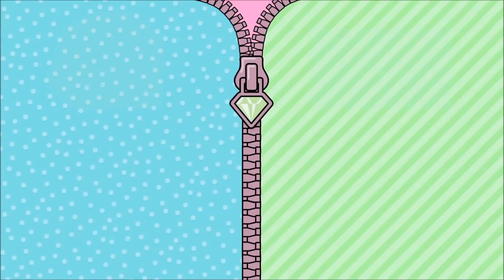LOL SURPRISE! (2017) Series 1 Dolls | :30 Commercial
LOL SURPRISE! | Series 1 Dolls | :30 Commercial

LOL Surprise! are collectible dolls with mix and match accessories.

In a world where babies run everything, little Rockers rebel against nap time and Teacher's Pets become class presidents with "Free Pizza Fridays!" 🍕 In this world 🌎, all work is play and nothing is dull cuz it's all a lil' surprising and outrageous!

LOL Surprise! has 7 layers of surprise inside! Each layer reveals a hint at which doll you’re going to get!
1 - Secret emoji message ❓
2 - Collectible stickers 😋
3 - Baby bottle charm 🍼
4 – Shoes 👠
5 – Outfit 👚
6 – Accessory 🕶
7 - LOL Surprise! doll with water surprise 💧 - will your doll tinkle, spit, cry, or change color?
Find them all to complete each club - Dance 💃, Athletic 🏀, Glam 💄, Theater 🎭, Spirit 👧, Glee 🎙, Cosplay 🎩, Glitteratti ✨, Chill Out ⛄, Hip Hop 🎤, Opposites ☯, Retro ⏳, and Storybook 📚. There are over 100 LOL Surprise! dolls to unbox and collect!

And NEW LOL Surprise! Lil Sisters have 5 layers of surprise, each hinting at which doll you’re going to get. And that's not all — bathe her for an additional water surprise! 💦